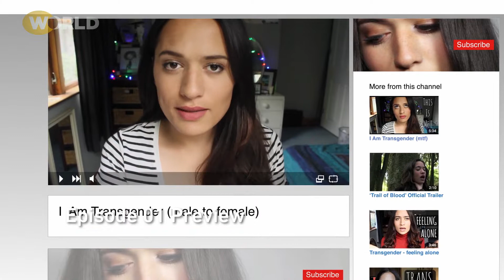Pacific Heartbeat | Season 9 | Official Trailer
PACIFIC HEARTBEAT provides viewers a glimpse of the real Pacific - its people, cultures, languages, music, and contemporary issues. The series features a diverse array of programs that will draw viewers into the heart and soul of Pacific Island culture. Premiering April 20 on WORLD

Pacific Heartbeat is produced Pacific Islanders in Communications.